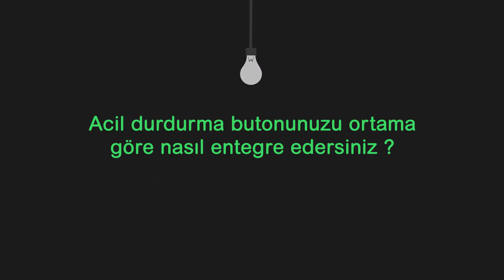Işıklı Acil Durdurma Butonu - Karanlık Ortamlara Özel | Schneider Electric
Bazen, büyük bir felaketi önlemek için fark yaratan şey bir saniyedir. ►Daha fazla bilgi edinin

Yeni tasarımı ve çift renkli gösterge ışığı ile en yeni Harmony Acil Durdurma Butonu, operatörlerin makinelerinin durumunu en karanlık ortamlarda bile hızlı bir şekilde görmelerini sağlar.